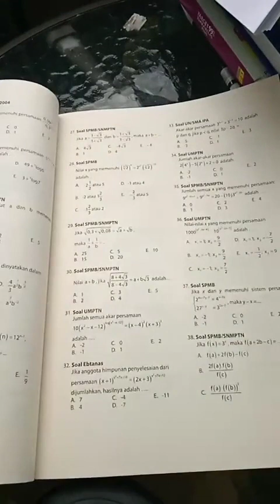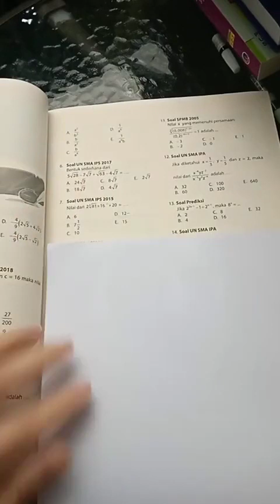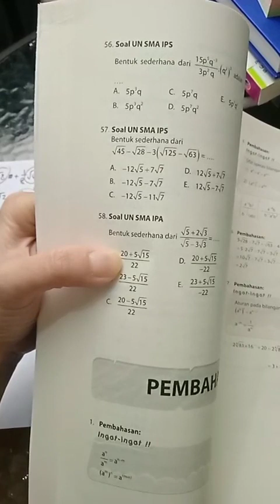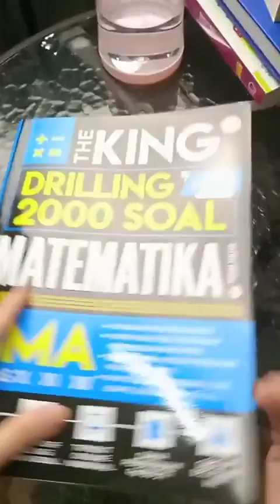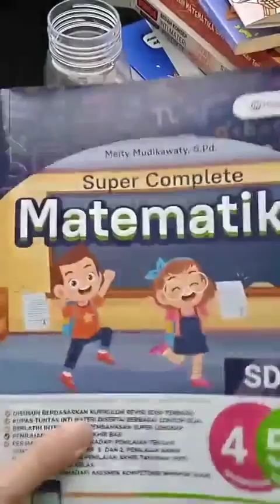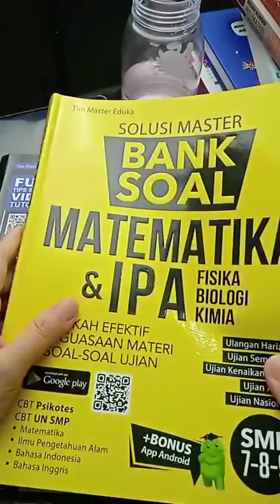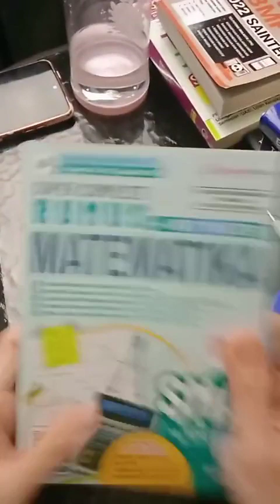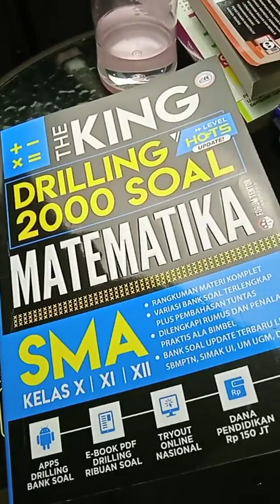Akar Pangkat Bilangan Part 1